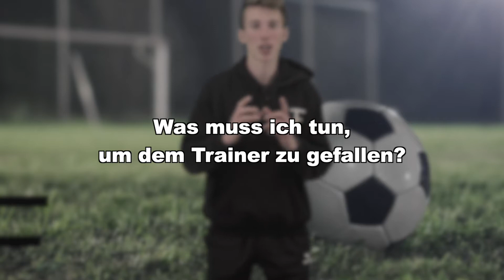Wie du gut beim Trainer ankommst 😏| Mit diesen Tipps wirst du Stammspieler!